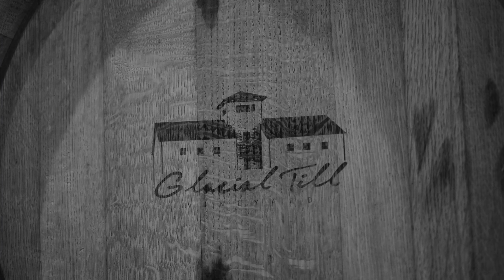The Schmidts | Wedding at Glacial Till in NE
Sabra and Blake married at Glacial Till Vineyard in Lincoln, NE. It was an absolutely perfect day that not only showed off the beautiful scenery from the venue, but their love for each other!

Plus, Sabra surprised Blake with a surprise hair chop!